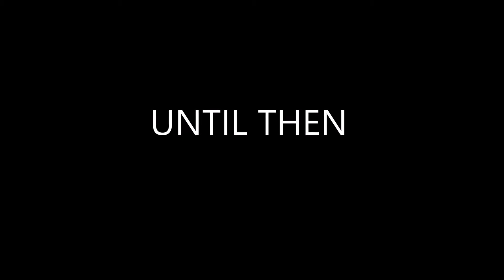UNTIL THEN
Piano Yasu

Karuizawa Jazz Factory   KJF